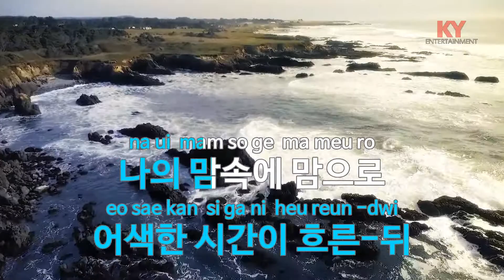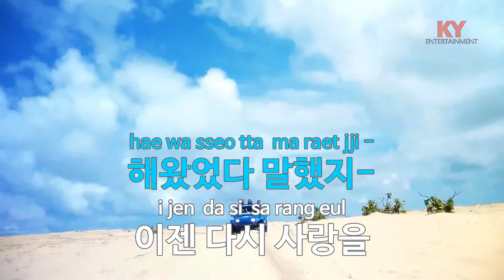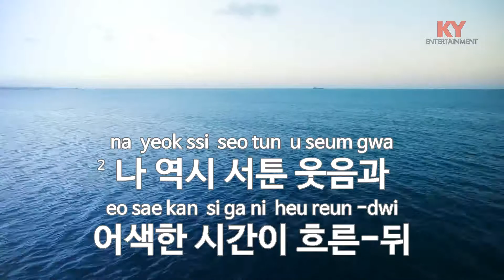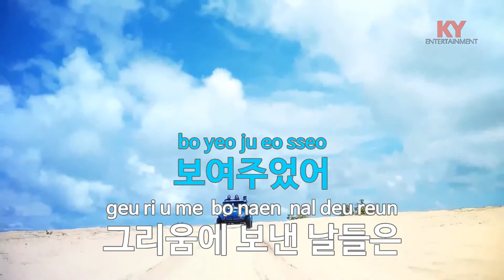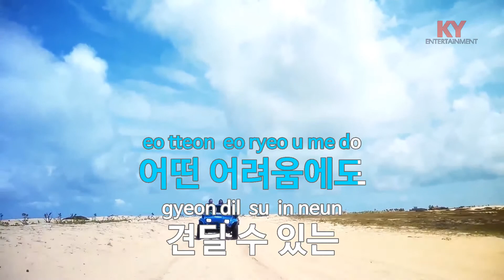[KY ENTERTAINMENT] 다시 만난 너에게 - 피노키오 (KY.2038) / KY Karaoke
★ 곡 정보 ★
번호 : 2038
제목 : 다시 만난 너에게
가수 : 피노키오
작사 : 김민철,김의찬
작곡 : 안정훈

Copyrightⓒkeumyoung